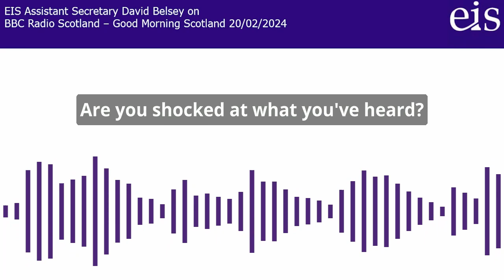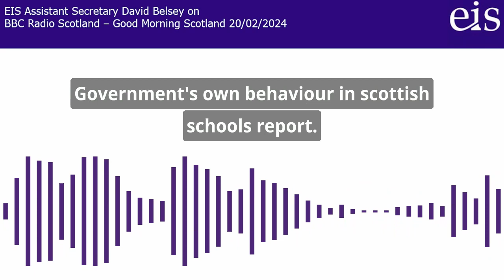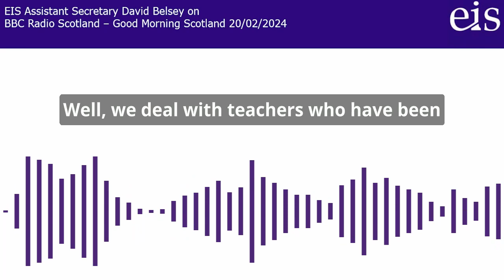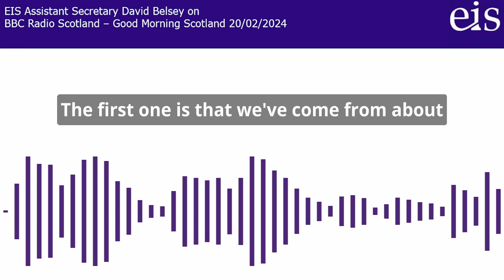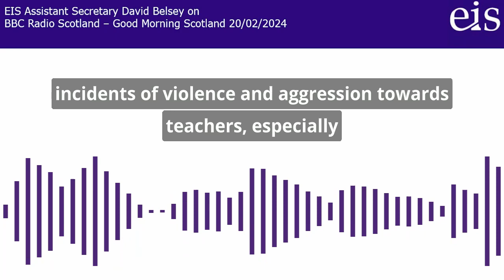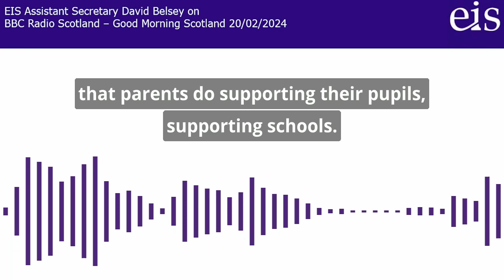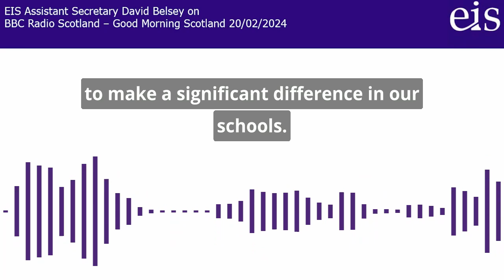BBC Radio Scotland, Good Morning Scotland, David Belsey 20/02/24